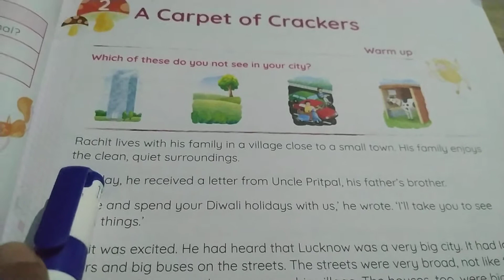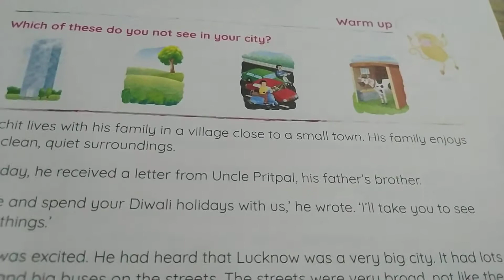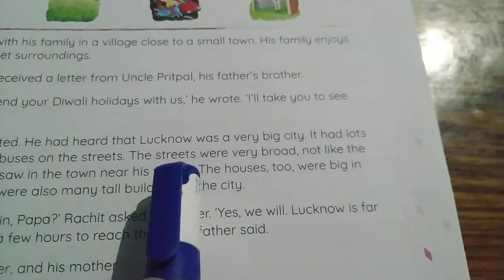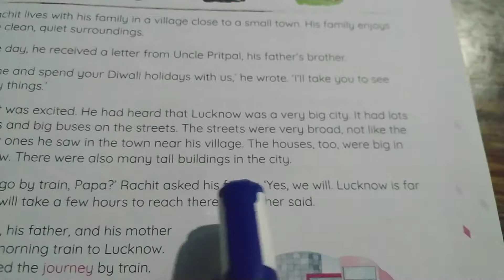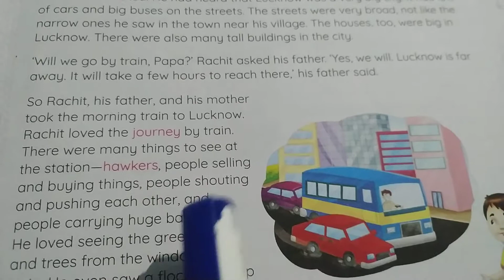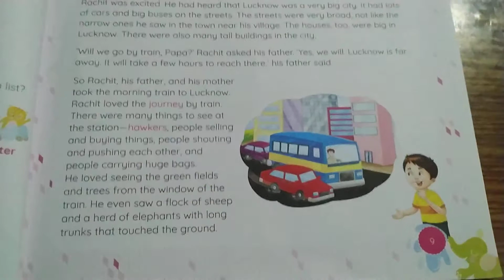English STD-3 ( ch-2)